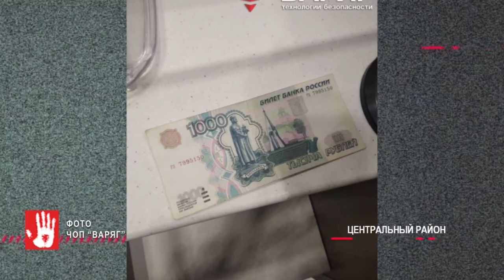Пресс-секретаря «Деловой России» заподозрили в сбыте фальшивок